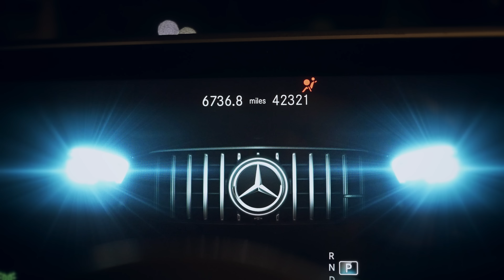Foreign Glizzy- Nothing New (Official Video)